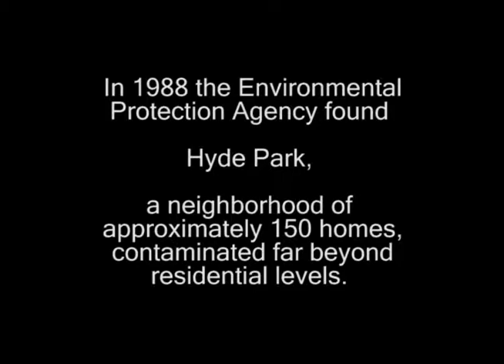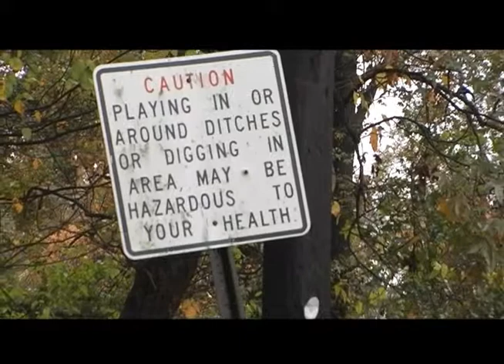Hyde Park Extended Teaser 2012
An extended version of the previous teaser for Hyde Park.